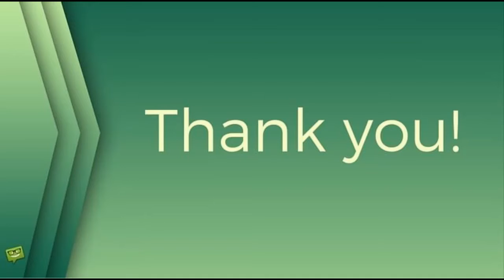Láska Houdová pochopila fungování světa. Jídlo a voda jsou otravovány a lidé jsou programováni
Trapas, Ezoblbosti, Helena Houdová